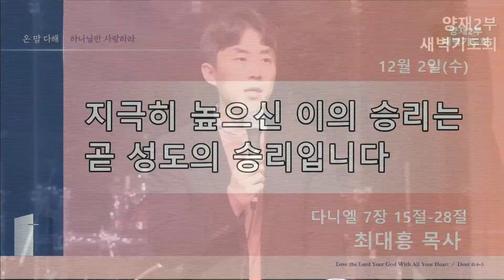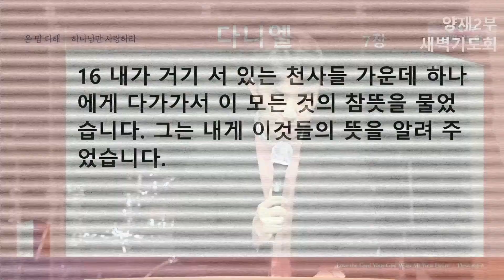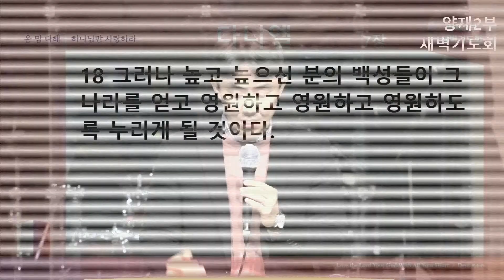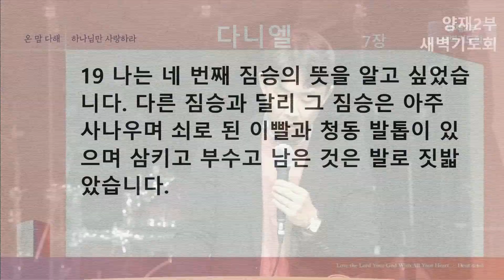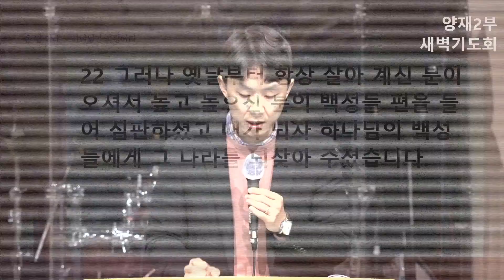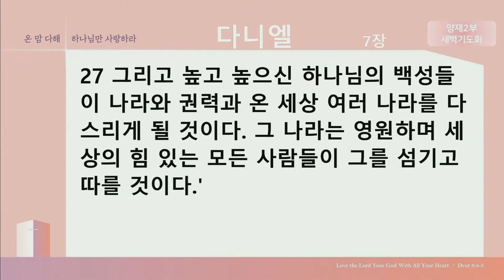12월 2일 온누리 대학청년 홀리스타